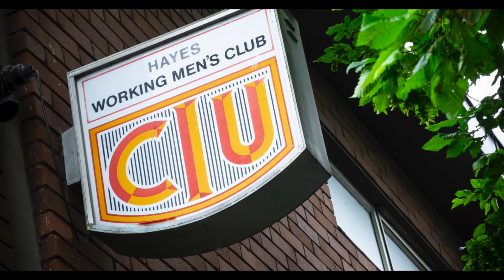David Westlake - Hayes, Middlesex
Album - David Westlake: My Beautiful England